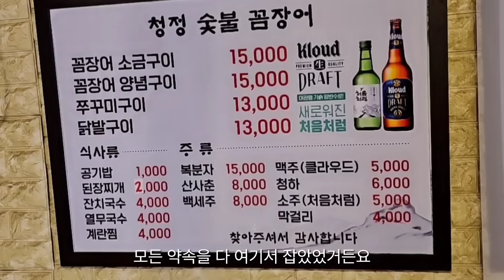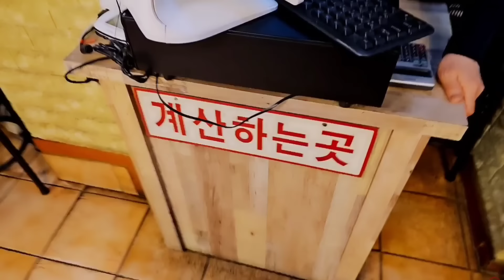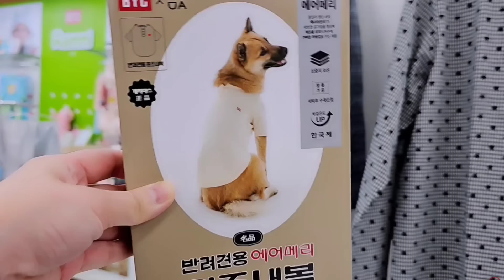오래전 단골 꼼장어집에서 소주 마시며 초심 찾고 왔습니다(ft.초심=만취)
엄마 생신이라 작년 9월 이후 본가에 다녀왔어요.
본가에 가면 좀처럼 외출을 하지 않아 그동안 본가 근처에서의 영상이 없었어요.
간만에 삼각대 챙겨서 오래 다니던 단골 꼼장어집에서 혼술하고 왔는데 사장님 내외분도 그대로고 여전히 맛있는 꼼장어 덕분에 텐션이 저 세상 텐션이네요.

* 장소 : 청정숯불꼼장어구이
             (경기 성남시 분당구 야탑로111번길 5-10)